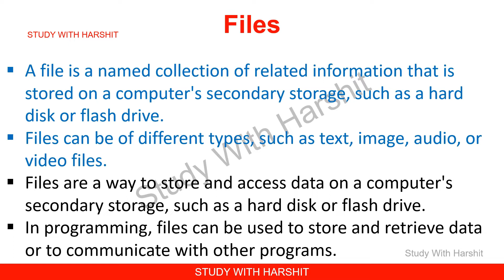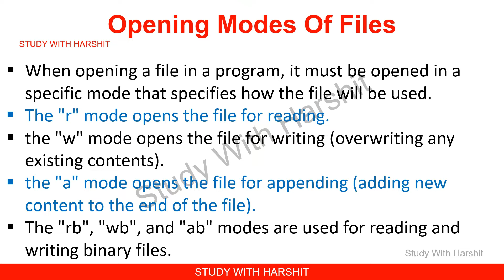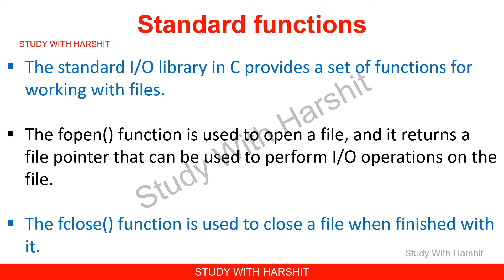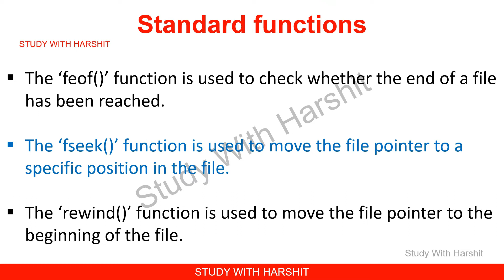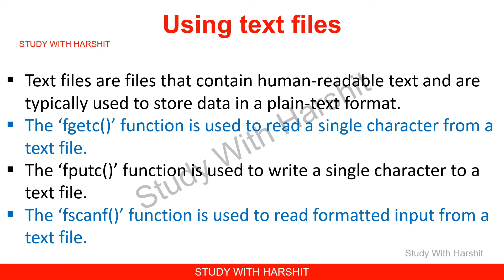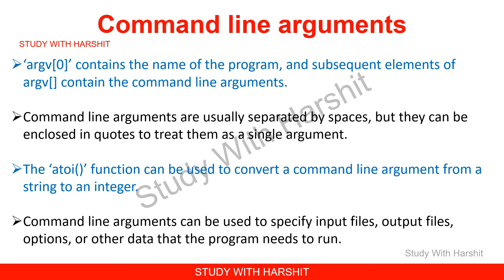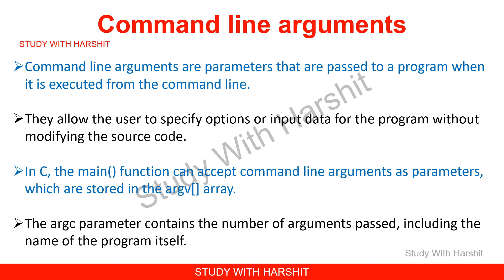Unit - 6 C Programming | BCA 2nd Semister | CCSU | BCA 202 Complete Revision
This video covers all the essential theoretical concepts related to unit 6 of C programming.